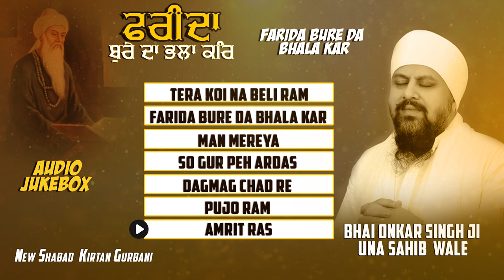ਫਰੀਦਾ ਬੁਰੇ ਦਾ ਭਲਾ ਕਰਿ - ਬਹੁਤ ਹੀ ਮੀਠੀ ਆਵਾਜ਼ ਵਿਚ ਇਕ ਵਾਰ ਜਰੂਰ ਸੁਣੋ